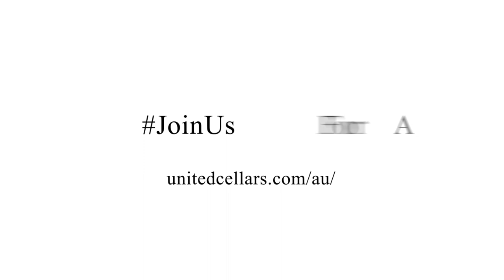Online Wine Tasting - Moss Wood Tasting, Thursday, 7th of May, 6:30PM 2020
Thank you to everyone that attended the event!